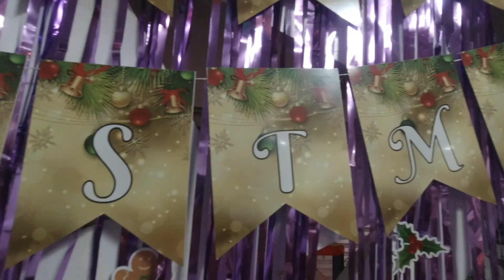Christmas Vlog | DRS TV